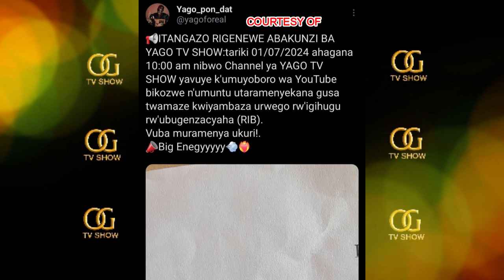TOP TRENDS🤣: Dj Brianne ati ni igicundi😅! / Imihanda yanyereye !// YAGO TV SHOW Barayibye🤷‍♀️